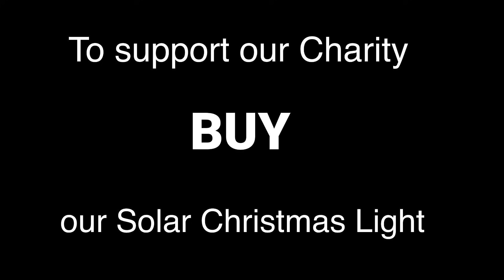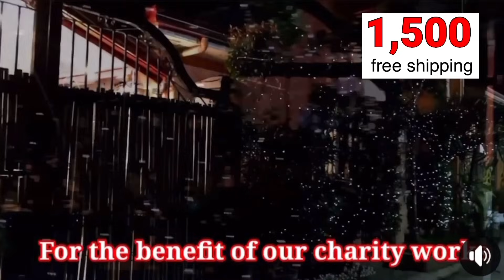MALAKING PERA ANG DARATING SA UNANG BUSINESS NI TATAY